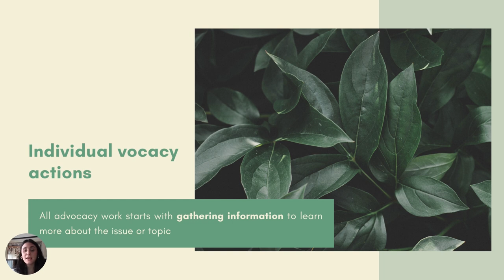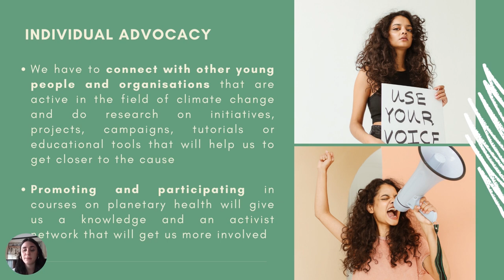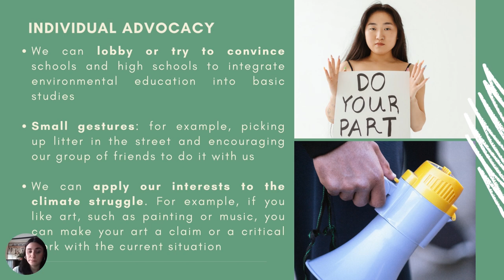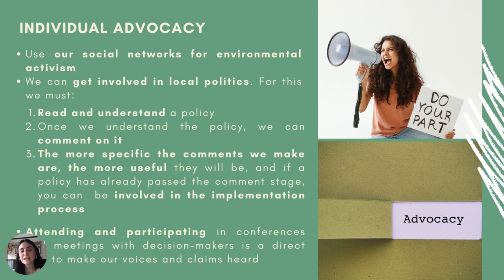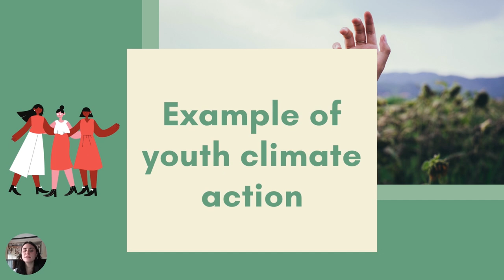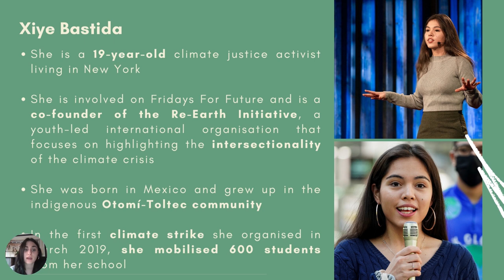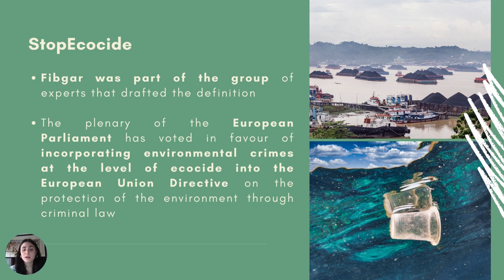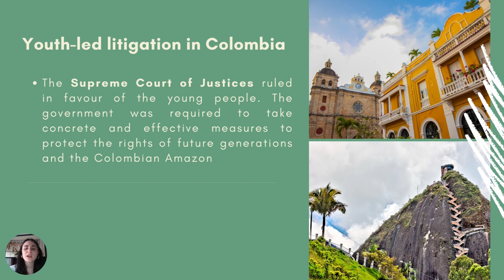Summary video: Youth and Climate Action | DEC